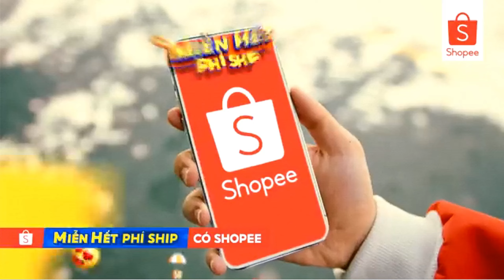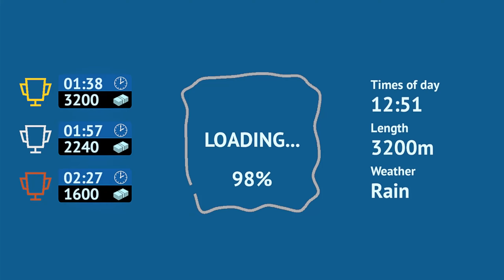Extreme Car Driving Simulator,Impossible Car Sim,GT Nitro,Highway Car Simulator,My Holiday Car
1 like = 1 support

00:00 Extreme Car Driving Simulator
05:52 Impossible Car Sim
09:47 GT Nitro
12:27 Highway Car Simulator
15:25 My Holiday Car
17:38 Parking Hero
21:18 Driving Zone: Germany
24:57 CarSim M5&C63

cars
car
car gameplay
car simulator
car parking
car racing
car racing game
car game
car android
car ios
Racing Gameplay No.1
automotive gamers
game experience